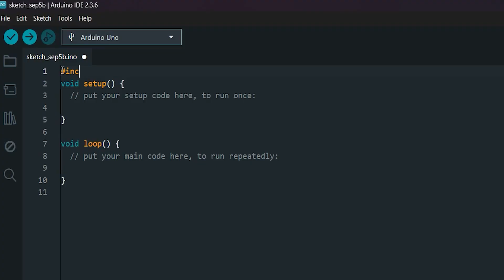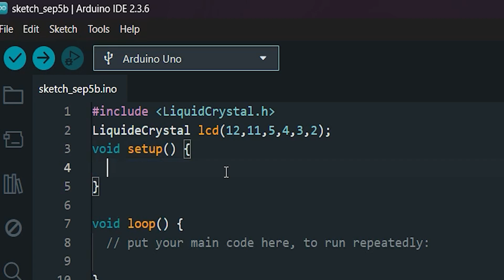When a Man ❤️ Meets a Woman on LCD | Arduino Custom Animation Tutorial#love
Have you ever imagined a love story… right on a tiny 16x2 LCD screen? 😍
In this video, I’ll show you how to create custom characters on Arduino LCD and bring them to life with fun animations. From a man and a woman walking towards each other, to a heart appearing when they meet — it’s all happening on an LCD!

✨ What you’ll learn in this tutorial:

How to connect a 16x2 LCD to Arduino

Designing custom characters (man, woman, heart ❤️)

Creating simple but fun animations step by step

Making your Arduino projects more creative and entertaining

🔧 Required parts:

Arduino board (Uno, Nano, etc.)

LCD 16x2

Breadboard, resistors, jumper wires

This project is perfect for beginners and fun for pros too! 🚀